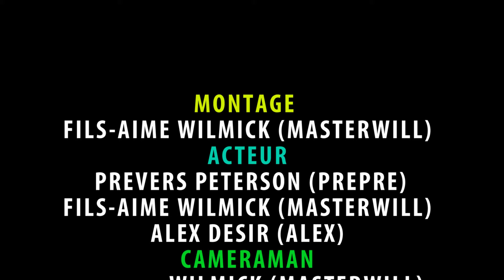Le Feu Du Dragon Part 2 Full Action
rete konekte ak chanel la